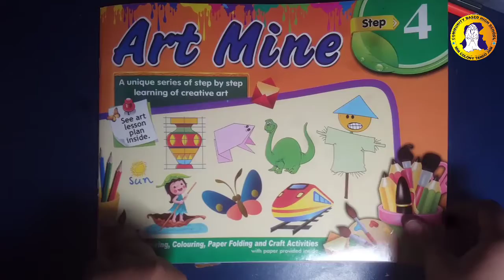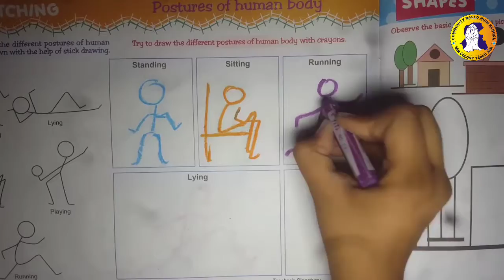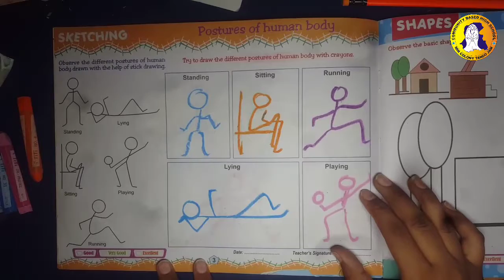3rd Lecture Class 4 Art and Mine-Gaba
Class: 4
Subject: Art and Mine